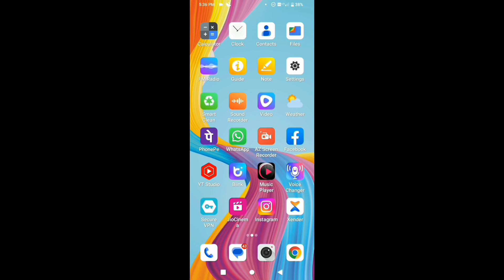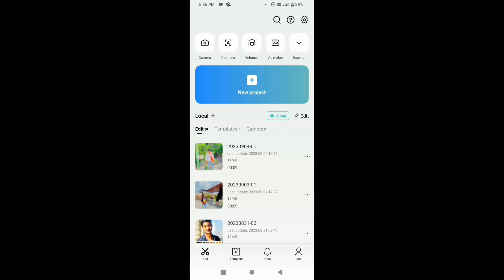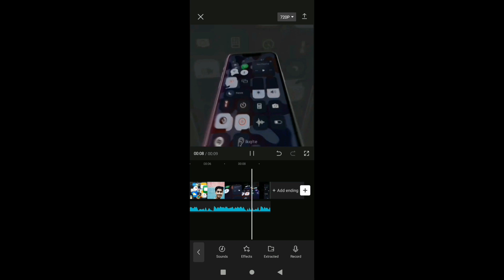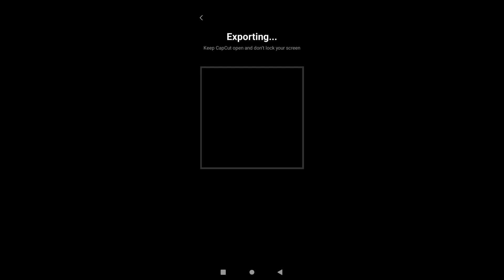taal se taal mila reels video editing | taal se taal mila reels instagram | ann camera iphone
taal se taal mila reels
taal se taal mila reel tutorial
taal se taal mila reels video
taal se taal mila reels tutorial
taal se taal mila reels viral video editing
taal se taal mila reel editing tutorial
taal se taal mila reels video editing
taal se taal mila reels instagram
ann camera iphone templete
ann camera iphone templete reels
ann camera iphone editing
ann camera iphone templete link
ann camera iphone templete capcut
ann camera iphone templete capcut tutorial
ann camera iphone templete video
reels
reels instagram
instagram reels
reels viral video
reels treanding video
viral reels video
best reels video
best reels video status
reels instagram video status
reel
reel video
new reels
reels insta
insta reels
reels treanding viral video
reels new idea
reels viral editing
reel editing
reels editing software
vn video editing in reel
lens blur video
lens blur video editing
lens blur video editing tutorial
bokeh effect
bokeh effect editing
bokeh effect editing tutorial
bokeh effect video kaise banaye
video me suru me blur kaise lagaye
hard blur effect
hard blur video editing
video me halo blur
video me halo blur effect editing
vita app
vita app video
vita app halo blur
vita app diamond blur effect
how do i change treanding reels on instagram
capcut template
gagan gill viral reels editing
capcut editing
capcut
capcut edit
capcut edit tutorial
capcut effect
capcut video editing zoom
instagram trending reels editing capcut
slow zoom in effect
capcut editing effects
capcut ka template kaise banaye
capcut me template kaise banaye
capcut video editing zoom effect
capcut effects
capcut editing
capcut
capcut edit
capcut edit tutorial
capcut effect
capcut editing effects
capcut effects
capcut
capcut video editing
image
video editing software
adobe lightroom
how to edit in capcut
capcut effect editing
reels viral
viral reels
reel tutorial
new reels instagram
viral treanding reels editing
reels instagram video editing tutorial
treanding reels video kaise banaye